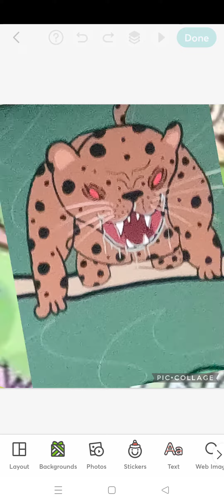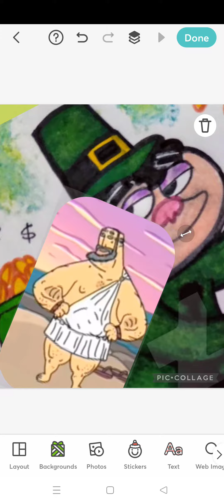The Larb (Clip 2)